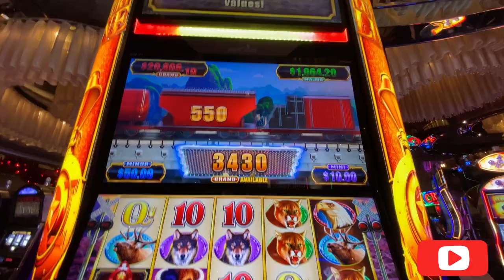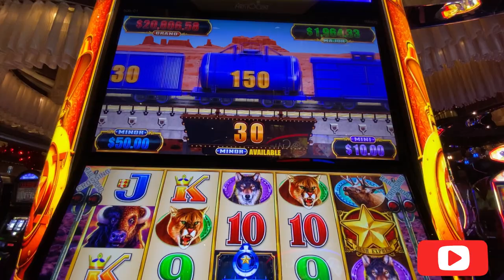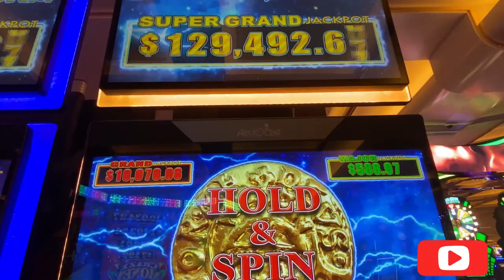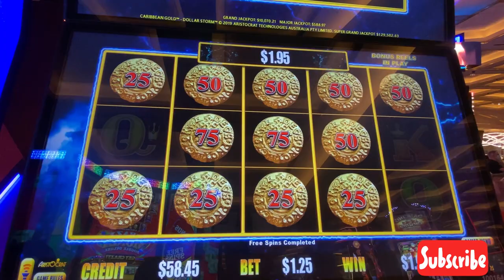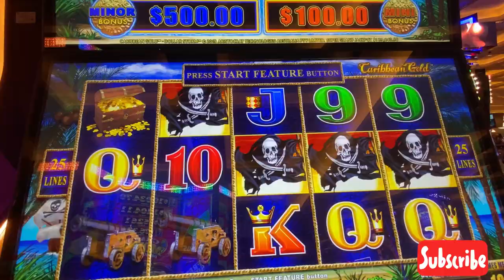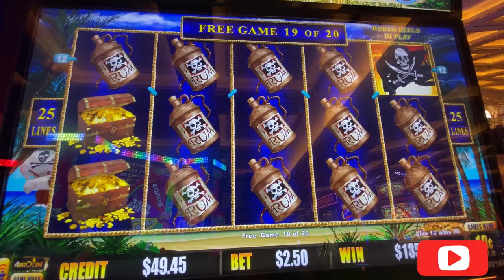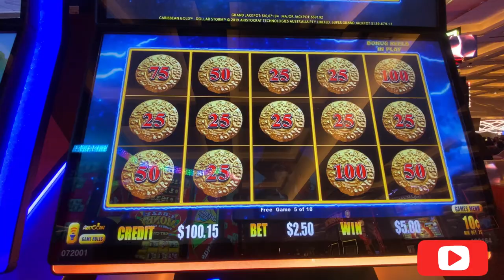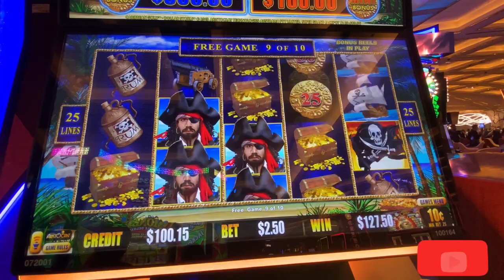Massive Bonus Wins $20 Start SlotsMachine bet $1.60 | BuffaloCashExpressLuxury & CaribbeanGold.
Wonderful Massive Win in Buffalo Cash Express Luxury Line & Caribbean Gold Slot Machine. Lucky day for me and hope every feeling lucky like me to watch this video. BuffaloCashExpress# CaribbeanGold# SlotCasino# CosmopolitanCasino# CasinoSlotMachine# GambleLasVegas# BigJackpot# BonusFeatures# FreeCoinsSpin# MinorJackpot#